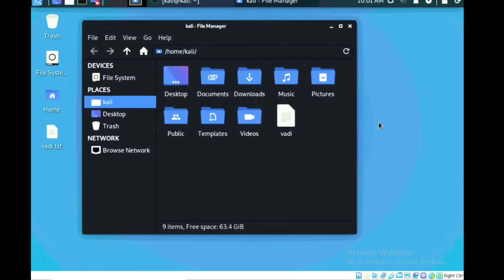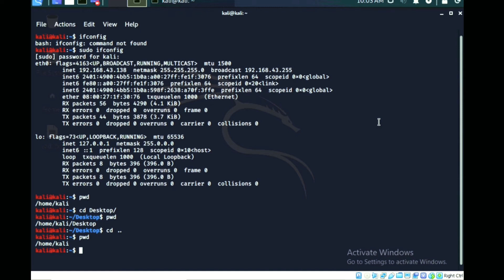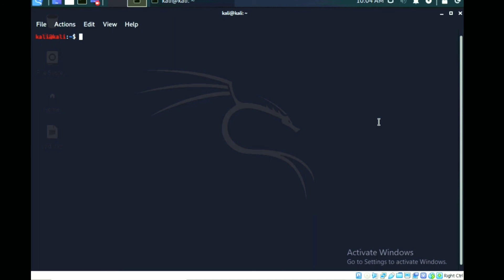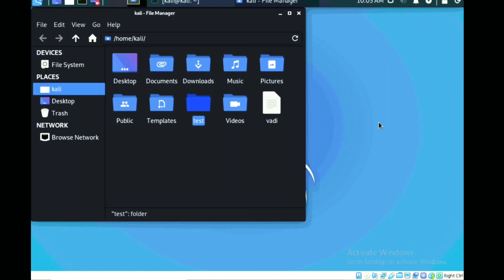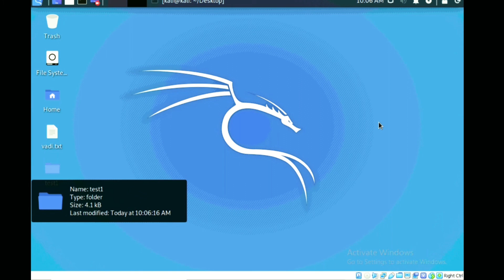How to Use Kali Linux Terminal In Kannada || Tech vadi